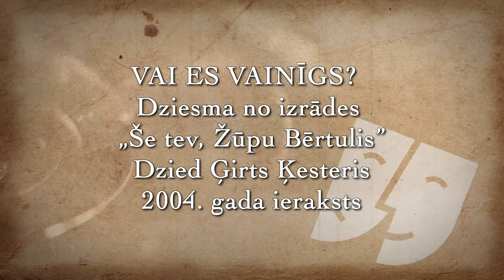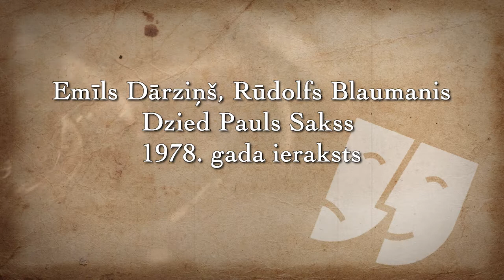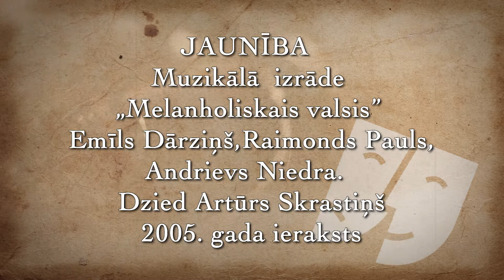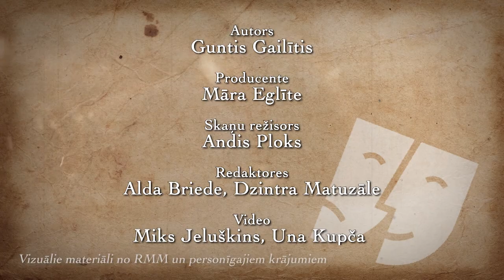Dramaturģijas un vizuālās mākslas sintēze teātrī. Scenogrāfija: Radioteātris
Raidījuma autors, režisors Guntis Gailītis  un teātra zinātnieks, akadēmiķis Viktors Hausmanis sarunājas ar Latvijas Mākslas akadēmijas informācijas centra vadītāju Ingrīdu Burāni,  Leļļu teātra galveno mākslinieci-inscenētāju Anitu Znutiņu-Šēvi, Dailes teātra galveno mākslinieku -scenogrāfu Mārtiņu Vilkārsi.
Raidījuma tēma: mākslinieks - scenogrāfs teātrī !